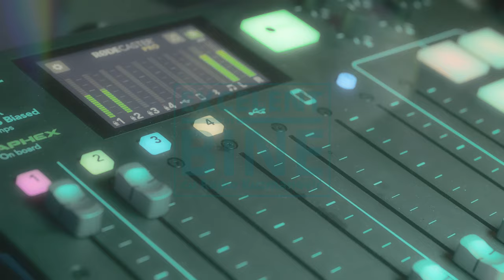EXCELENT DE BINE #89 - Fă-ți o baie rece cu gheață cu Bogdan Bănculescu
Lui Bogdan Bănculescu i-au plăcut cifrele, studiile, datele concrete. Faptul că a-am îndreptat spre inginerie nu a surprins pe nimeni. Însă orientarea spre spiritualitate a fost în permanență activă. A lucrat mai bine de 18 ani în corporații. Astăzi, cînd este întrebat cu ce se ocupă, spune că „bagă oamenii la somn, în gheață sau îi învață tehnici de respirație”.

A fost atras de mistica creștin ortodoxă și a studiat-o ani buni. În urma unui incendiu însă, toate cărțile au fost distruse. A colindat țara în lung și în lat, în căutarea trăitorilor, pentru exemple din viață, nu din cărți. Din copilărie însă îl atrăgea lumea orientală și a pășit întâi în acel tărâm începând să practice aikido. Asta se întâmpla acum vreo 22 de ani. A continuat să practice, indiferent dacă lucra în corporație sau nu mai lucra deloc. Ba chiar a predat vreo 3 ani la Universitatea București.

Așa a descoperit respirația și puterea ei. În urmă cu 8 ani a hotărât să intre într-un studio de yoga. A căutat un profesor cu care să rezoneze pe cât mai multe planuri. A putut aprofunda pranayama, însă nu s-a limitat la asta. I-au plăcut și abordările occidentale, pe care le-a integrat alături de cele orientale. Astfel, s-am certificat ca instructor pentru Metoda Wim Hof, SOMA Breath și YogaBreath. Certificarea ca instructor de yoga a venit apoi în mod firesc.

Pe lângă metodele amintite mai sus, sprijinul celor care se confruntă cu probleme de somn este principala activitate. În programul pe care l-a creat a adunat toată experiența sa din ultimii 20 ani. Fără să fie eminamente spiritual, programul îmbină știința, spiritualitatea, practica yoga, meditația, respirația, neuroștiințe, psihologie, etc.

Rajko Kuzmanović este antreprenor, speaker motivațional, creator de programe transformaționale, instructor și fondator Metoda Silva în România. Misiunea sa „mental education & more” este misiunea în care crede și pentru care trăiește. Vrea să ofere oamenilor, educație mentală, dar și ceva în plus. Prin trainingurile sale, prin toate materialele și articolele de dezvoltare personală, intenționează ca fiecare persoană cu care interacționează să știe că are deja toate resursele să devină cea mai bună variantă a sa.